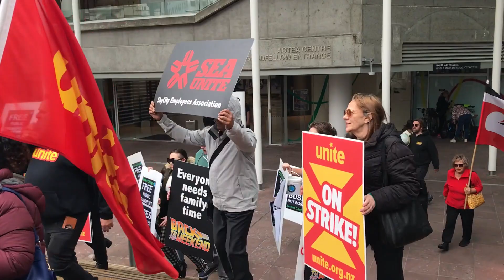SEA-Unite workers join Auckland Climate Strike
Striking SEA-Unite workers march from SkyCity Casino t jpoin the huge  Auckland Climate Strike on 27th September